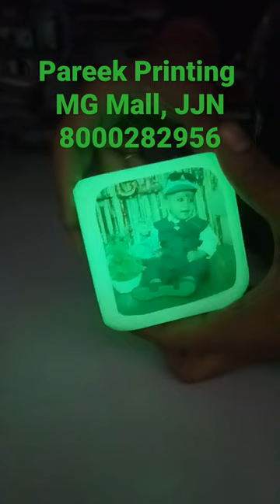Photo print on digital clock